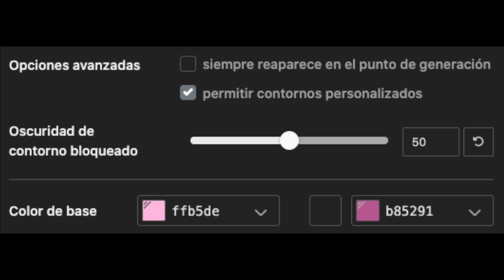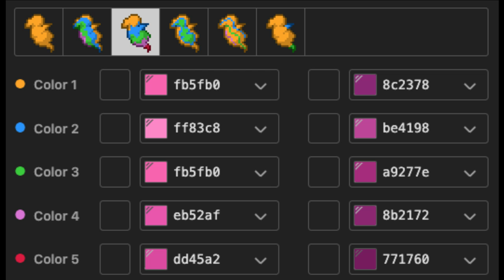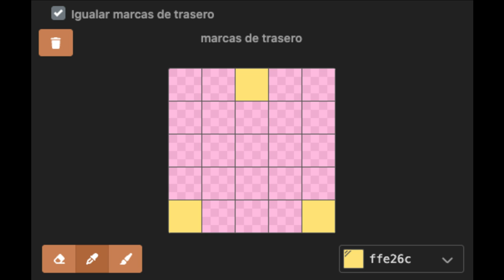🍬) Pinkie Pie MY LITTLE PONY : [ pony town skin ]